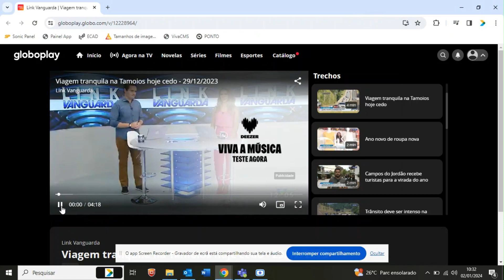TV Vanguarda - Movimento na rodovia no final de ano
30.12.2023 - Confira a reportagem da TV Vanguarda sobre o movimento na rodovia no final de ano